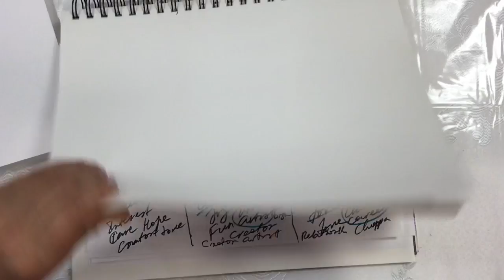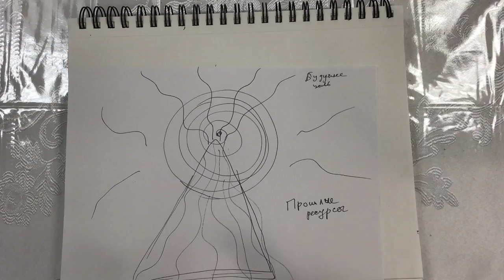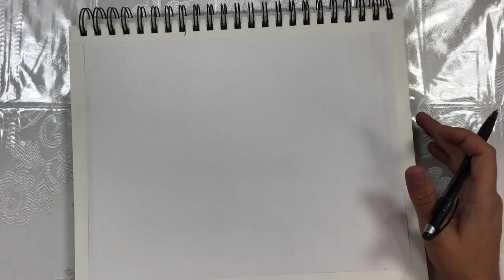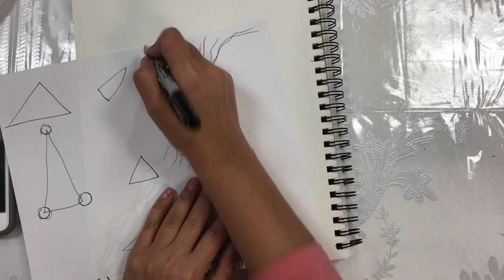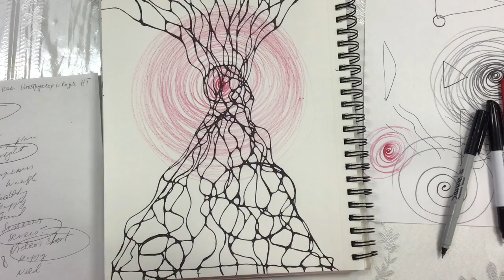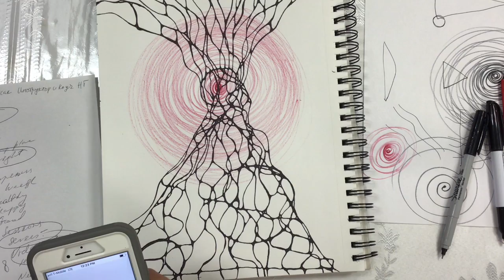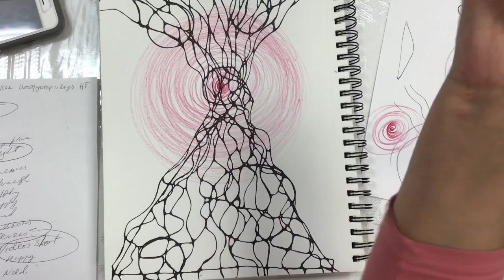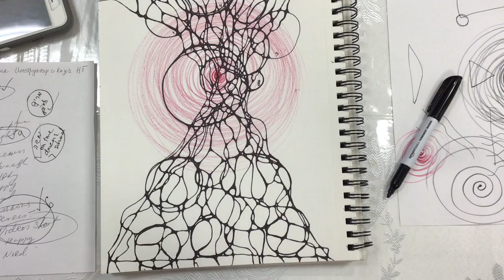Праздник Лаг БаОмер - Каббалистическая Нейрографика